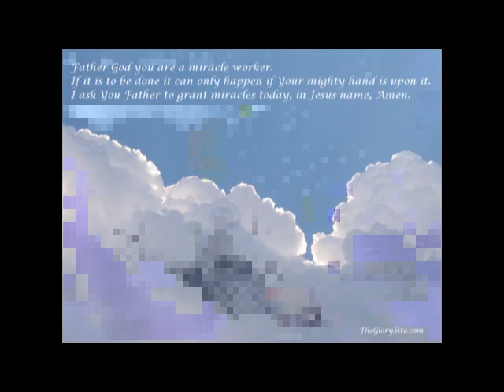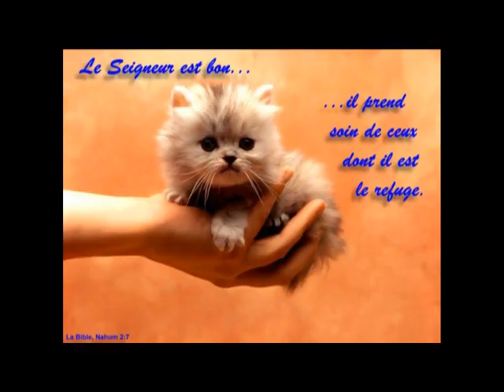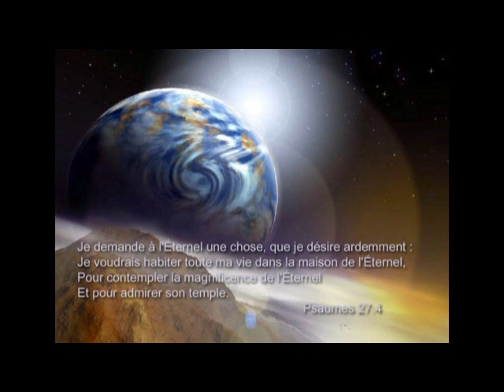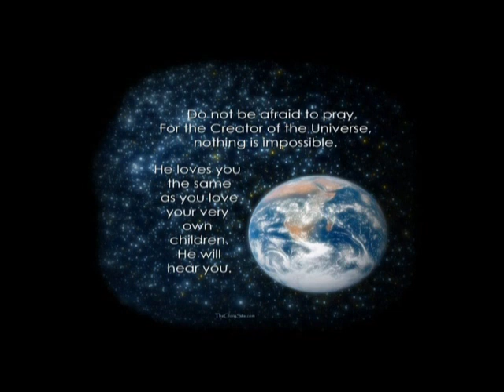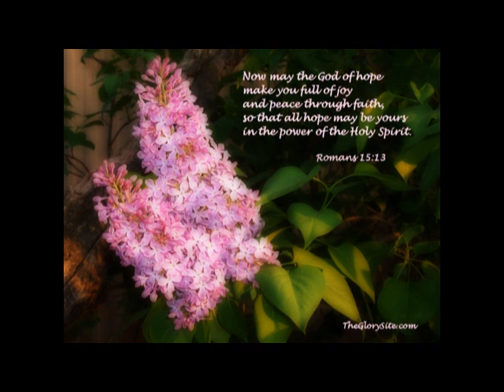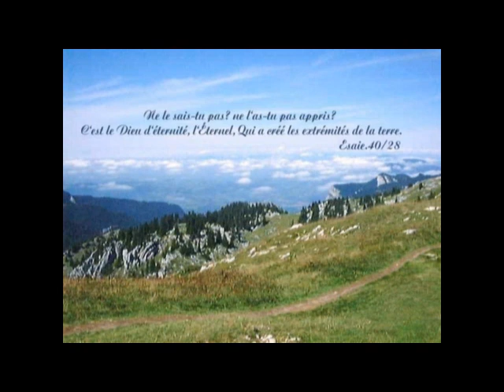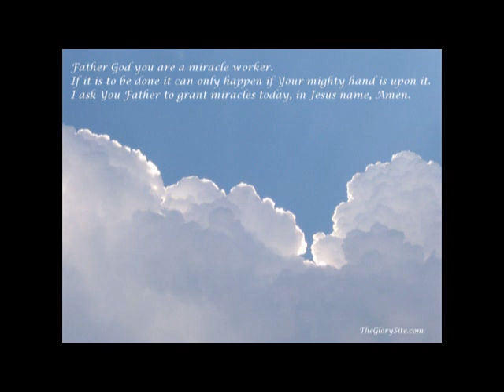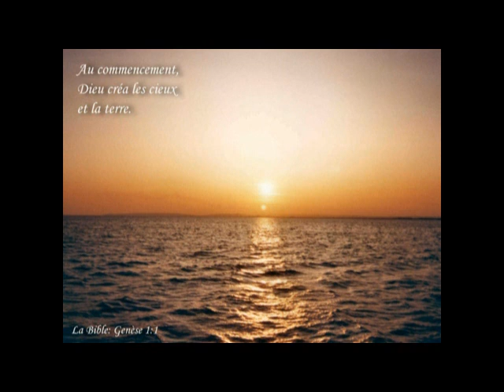MON TÉMOIGNAGE SUR L'IMPORTANCE DE LA LECTURE DE LA BIBLE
Je partage mon témoignage personnel sur l'importance de la lecture de la Bible, car prendre le temps de lire afin prendre connaissance du message de Dieu, de savoir sa pensée sur les choses, sa volonté pour moi, son plan pour l'humanité, pour connaître son caractère et les sentiments de son coeur à mon égard, pour établir et bâtir une relation avec lui, pour pouvoir marcher d'une manière qui lui est agréable et dans la foi, dans la confiance et avec l'espérance de bonnes choses à venir... LA LECTURE DE LA BIBLE A CHANGÉ MA VIE POUR LE MEILLEUR.

La parole de Dieu nous rend sage et intelligent

Les enseignements de Dieu prolongent les jours et les années de notre vie.

Les enseignements de Dieu apportent la paix, donne la paix, et augmente notre paix de jour en jour, à mesure qu'on se remplit de la parole
La parole de Dieu donne une raison saine = pas de confusion, pas de sottise, pas de folie, pas de stupidité, pas d'égarement d'esprit, pas de mauvaise décision, pas d'imbécillité

La parole de Dieu donne un bon discernement des choses, un sait bien faire la différence entre le bien et le mal, entre le vrai et le faux, entre la vérité et l'erreur

La parole de Dieu nous permet d'acquérir la grâce, la faveur de Dieu, sa bénédiction

La parole de Dieu apporte la crainte respectueuse de Dieu dans nos cœurs, le respect pour Dieu, et par conséquent éloigne les châtiments loin de nous

La parole de Dieu nous détourne du mal, et des voies perverses

La parole de Dieu apporte la santé à nos muscles et un rafraîchissement pour nos os, la parole de Dieu apporte donc la santé et la guérison

La parole de Dieu est une sorte de médicament pour toute notre chair, pour notre corps physique, et pareillement pour notre âme et notre esprit humain

La parole de Dieu nous rend capable de reconnaître le Seigneur Dieu, de reconnaître sa main, de reconnaître ses actions, de connaître et comprendre ses plans et ses projets, de connaître les pensées de Dieu et ses décisions, de connaître la justice de Dieu et ses jugements, de connaître comment opèrent sa grâce et sa miséricorde

La parole de Dieu pour permet de connaître les sentiments de Dieu, son amour, sa compassion pour l'homme, la tendresse de son cœur, et de savoir recevoir son affection

La parole de Dieu nous montre comment nous pouvons faire alliance avec Dieu, être réconcilié avec lui, et nous fait connaître les termes de cette alliance, l'alliance scellée par le sang de Jésus son Fils

La parole de Dieu est très précieuse, plus précieuse que l'or et l'argent, elle a plus de valeur que tous les objets de prix

La parole de Dieu rapporte l'honneur et la gloire

La parole de Dieu apporte la richesse et la gloire, la prospérité à ceux qui se saisissent d'elle fermement. La parole de Dieu délivre donc de la pauvreté, de la disette, de la faim, de la famine

La parole de Dieu est un arbre de vie pour ceux qui la saisissent, Et ceux qui la possèdent sont heureux.

Avec la parole de Dieu tu marcheras avec assurance dans ton chemin, Et ton pied ne heurtera pas.

La parole de Dieu t'apportera de la protection, la protection de Dieu lui-même, tu n'auras pas à redouter ou à vivre dans la crainte, à cause de la parole en toi

La parole de Dieu c'est la nourriture de ton âme, c'est le pain de ton esprit, c'est le pain spirituel qui nourrit ton esprit humain

Là où la parole de Dieu habite en abondance, l'Esprit de l'Éternel viendra aussi habiter en abondance

La parole de Dieu c'est la lumière sur notre sentier

La parole de Dieu c'est la lampe de notre esprit humain

La parole de Dieu est esprit et vie, la parole de Dieu nous vivifie, elle nous rend vivant pour Dieu, actif pour Dieu

Sans parole de Dieu en nous on ne sait communier avec Dieu, on ne sait adorer Dieu en esprit et en vérité

La parole de Dieu c'est l'épée de l'Esprit. Sans parole de Dieu on est désarmé face à notre ennemi, on n'a pas d'armes pour le combattre, pour lui résister, pour le repousser

La parole de Dieu c'est ton armure spirituel, c'est ton bouclier, c'est tes armes offensives et défensives contre tes ennemis

Sans la parole de Dieu on ne sait pas se défendre contre l'ennemi, et on ne voit même pas l'ennemi venir

Sans la parole de Dieu on ne voit pas car elle est la lumière de nos yeux spirituels, et sans lumière on ne peut voir même si nos yeux seraient en bonne santé et capable de voir, il faut la lumière pour voir. Sans lumière on ne voit pas. Sans parole de Dieu, on ne voit pas, on ne comprend pas, on se sait pas quoi faire, on ne sait comment faire les choses, on n'a pas la science des choses de Dieu sans la parole de Dieu.

Sans parole de Dieu, pas de foi.

Un tout petit peu de la parole en nous égale une toute petite foi.

Beaucoup de parole en nous égale beaucoup de foi. Car la foi vient de la parole de Dieu, qu'on entend, qu'on reçoit, qu'on emmagasine dans notre cœur, dans notre esprit.